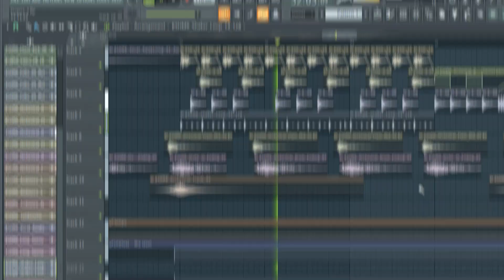Compressor Se Track Ko Depth Kaise De | Hindi Music Production | King Storm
Professional-sounding tracks banane ka secret jaaniye hamare comprehensive guide se jo compressor ka use karke depth add karne ke bare mein hai! Is video mein, hum compression ke art mein geherai se jayenge aur aapko dikhayenge kaise aapke music ko ek rich aur full sound diya ja sakta hai. Chahe aap ek nayi music producer ho ya ek experienced audio engineer, ye tips aur techniques aapke tracks ko next level pe le jayengi.

Apne compressor ko optimal results ke liye set karne ke intricacies sikhiye aur discover kariye kaise apne mix ko precision ke saath balance kiya ja sakta hai. Hum basic settings se lekar advanced tricks tak sab cover karenge jo aapke tracks ko stand out banayenge. Saath hi, common mistakes ko avoid karne ke tips bhi milenge, jo ensure karenge ki aapka music polished aur dynamic lage.